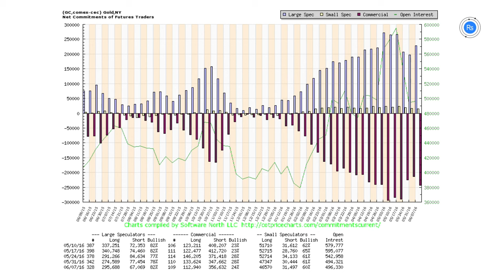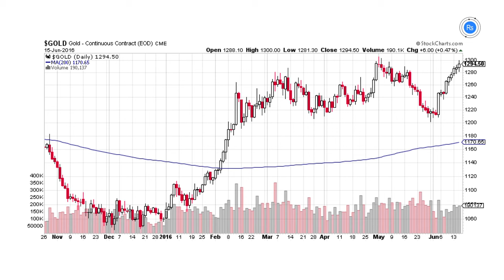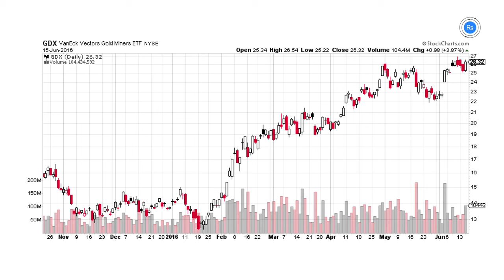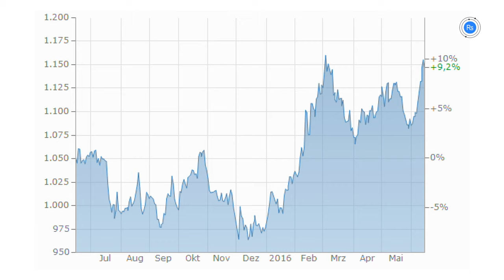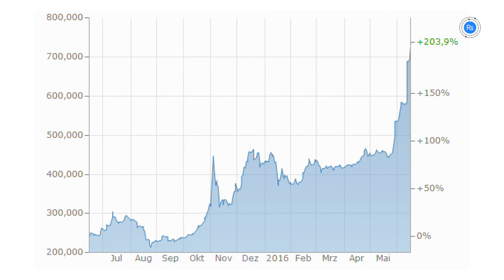Florian Grummes: "Geht der Brexit durch, explodiert der Goldpreis"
Interview mit dem Analysten und Börsenbriefautor des Goldnewsletters